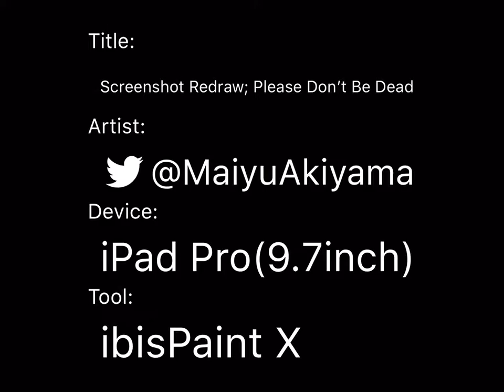Minecraft StoryMode Speed Paint Screenshot Redraw; Please Don’t Be Dead